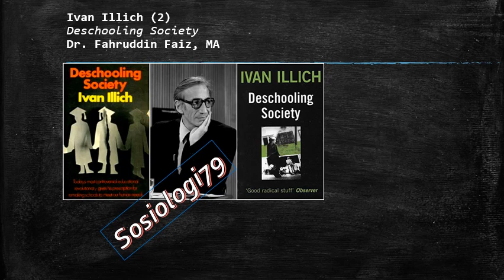Ivan Illich (2)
Serial Tokoh Pendidikan: Ivan Illich